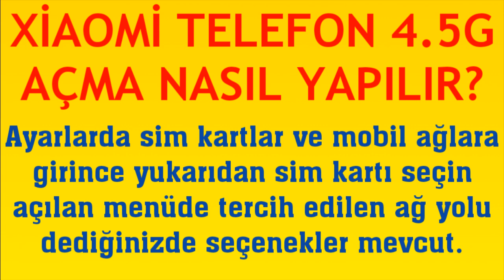Xiaomi Telefon 4.5G Açma Nasıl Yapılır?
Merhabalar bu videomuzda sizlerle birlikte redmi telefon 4.5g açma nasıl yapılır sorusuna yanıt vermeye çalışıyoruz.İyi Seyirler Dilerim.

xiaomi telefon 4.5g nasıl açılır
xiaomi telefon 4.5g aktifleştirme
xiaomi telefon lte açma